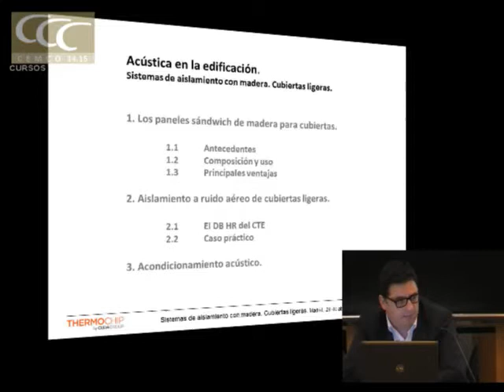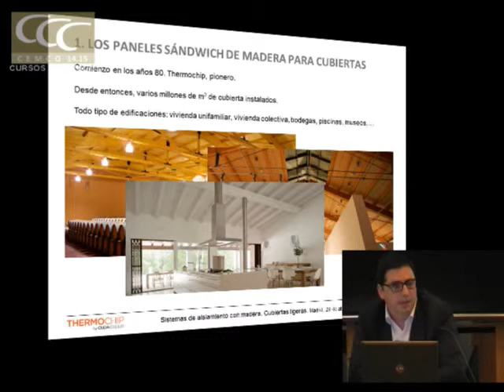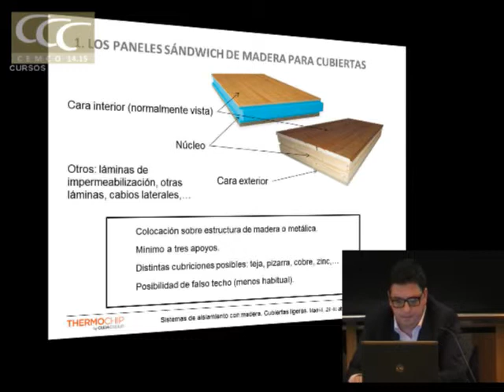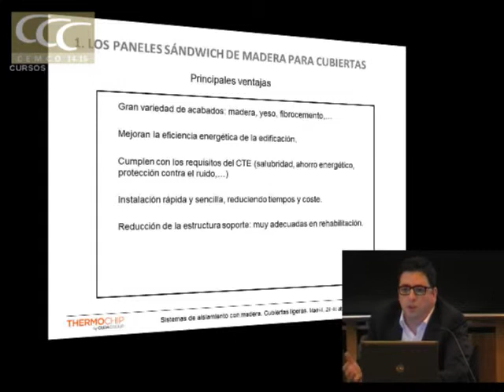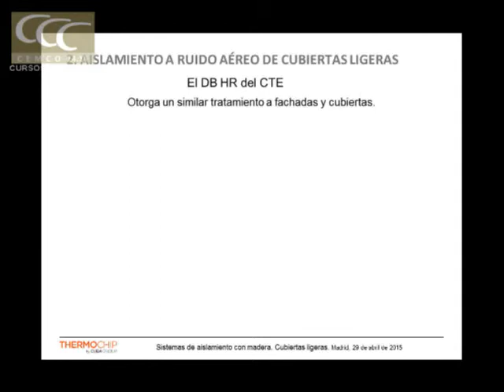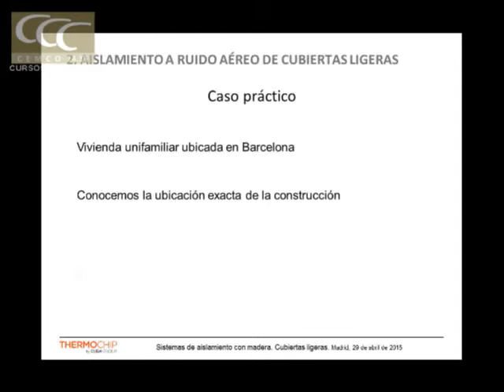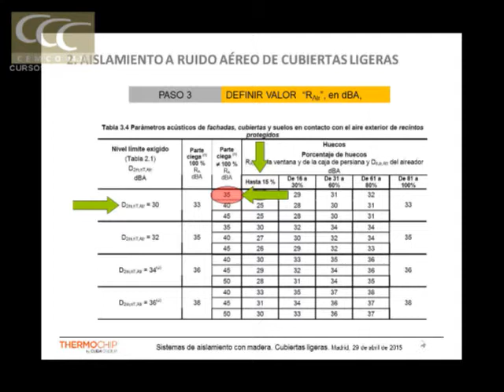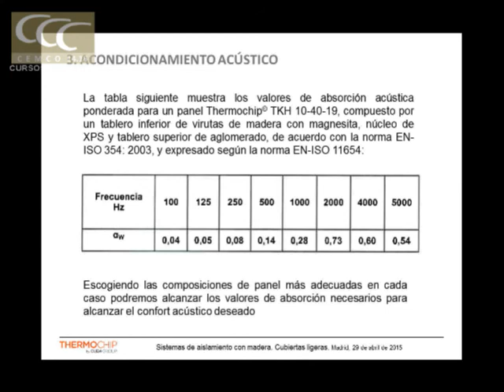Sistemas de aislamiento con madera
Ponencia: Sistemas de aislamiento con madera
Antonio Trincado. Thermochip